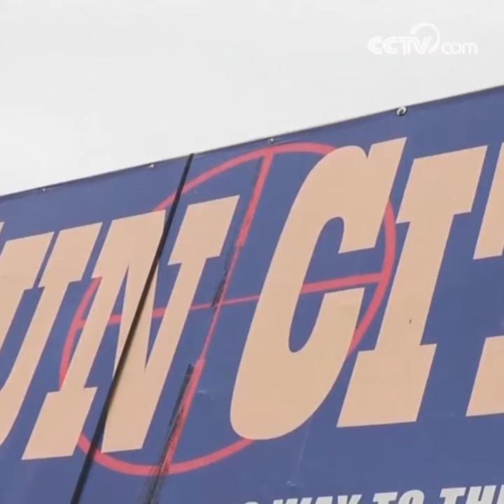Assault rifles to be banned in New Zealand in aftermath of massacre| CCTV English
New Zealand's Prime Minister Jacinda Ardern said the ban goes into effect immediately and would be followed by legislation next month. New Zealand's citizens should make arrangements to turn in weapons banned under the new laws, Ardern told the nation in a live television announcement.